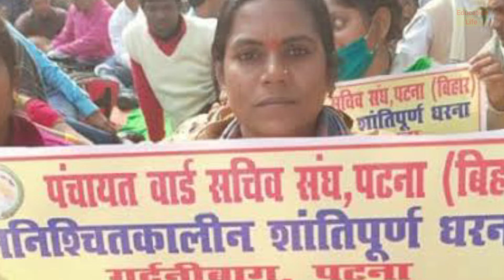वार्ड सचिवों के लिए खुशखबरी//तेजस्वी यादव कब देंगे वार्ड सचिवों को सरकारी जॉब्स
Bihar panchayati news today
Tejasvi yadav kab denge purane ward se jaunga aapko
Nitish aur tejasvi purane wale ward Sachiv ke bare
Ward Sachin ka ₹3 mang kab pura hoga Bihar mein purane wale ward Sachin ka kya khabar
Bihar mein purane wale ward Sachin ka kya khabar h
Bihar mein kya naye ward Sachiv sarkari honge
Ward sachivon ka naukari 60 varshon ka hoga
Bihar new vacancy 2022 update
Deputy CM teshu Yadav Bihar mein naukari kar denge
Ward Sachiv ka bakaya Rashi milegi
Ward Sachiv kitne varshon ke chune jaate Hain